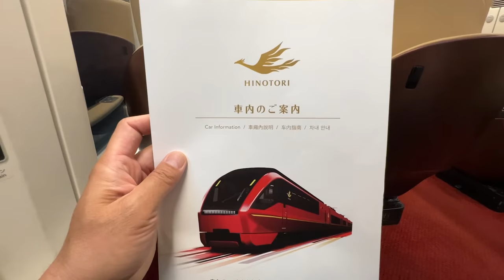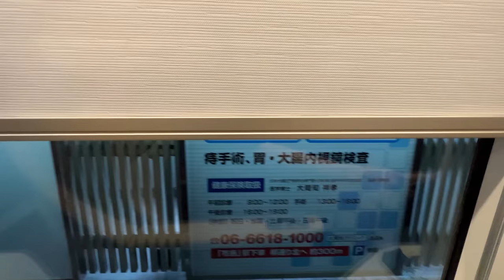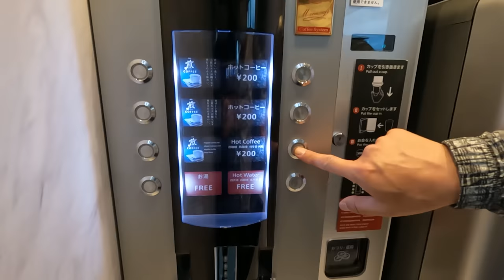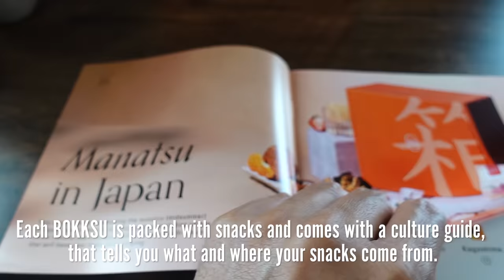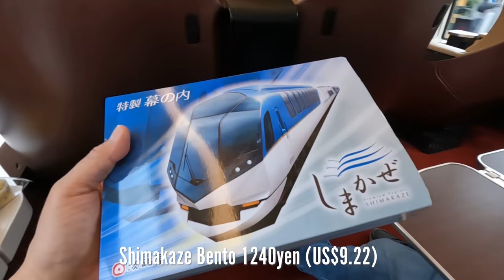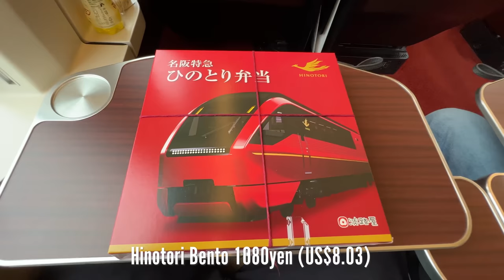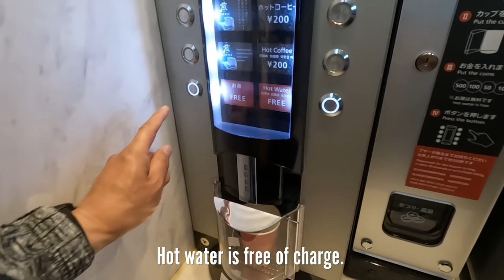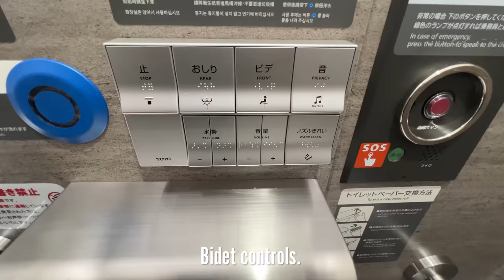Riding Japanese Train with Vending Machine | Cheapest First Class Seats in Japan